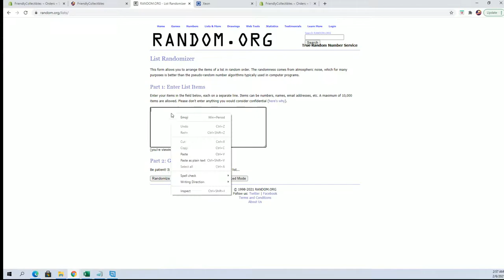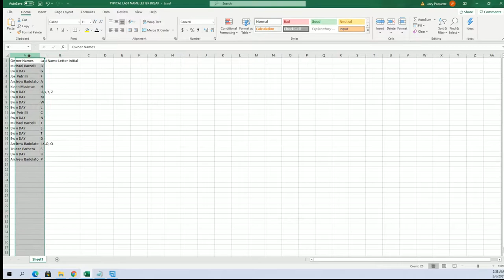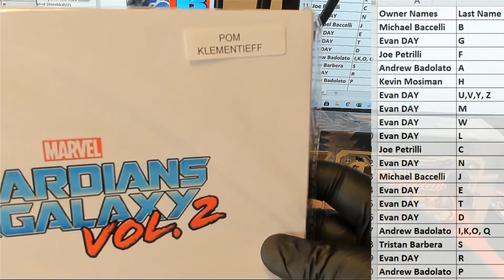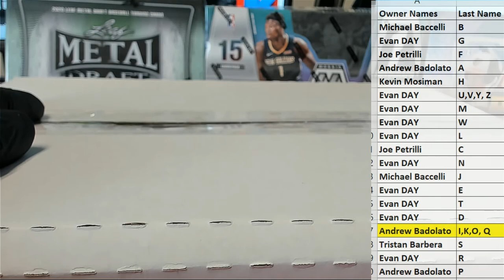FriendlyCollectibles Presents 2021 Movie Night, Autographed Movie Scripts ID MOVIENIGHT102